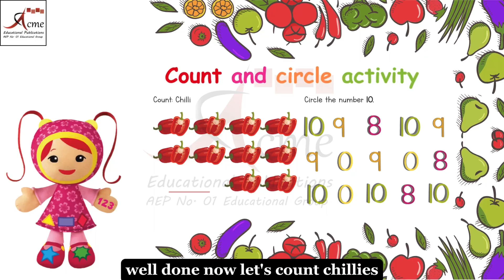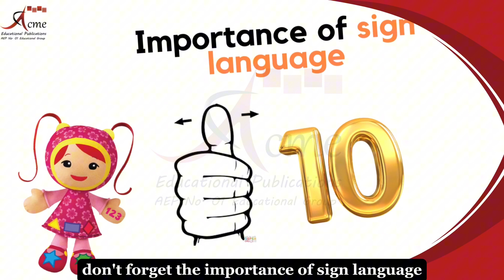UMIZOOMI MATHS: Read The Number 10| Tracing | Counting Game| Circle The Number10|EYFS-1|48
Hello, parents, teachers, and our curious little explorers! Today, we're diving into another thrilling page in our math adventure crafted for nursery kids. Brace yourselves for a delightful blend of tracing, counting, and playful exploration, all centered around the enchanting world of number 10!"

Tracing Number 10:
"Let the joy of tracing number 10 commence! Observe those little fingers as they gracefully follow the lines, connecting with the unique shape of this magical digit. Tracing isn't just about lines; it's the foundation for fine motor skills and a solid understanding of numbers."

Circle the Number 10 Activity:
"But hold on, there's more excitement on the lower half of the page! Can your little ones spot and circle the number 10 among multiple numbers? It's a thrilling challenge that hones their number recognition skills in a fun and interactive way, adding an extra layer of excitement to our mathematical journey."

Count and Trace with Pictures:
"Turning the page unveils a captivating picture where counting intertwines with tracing. Witness the magic as your little explorers count the objects in the picture and trace the corresponding number 10. It's a multisensory experience, merging visual and tactile learning, fostering a holistic understanding of numbers."

Teacher Note - Guiding the Learning Journey:
"As we wrap up this page, a special note for our dedicated teachers. Discover valuable insights into maximizing the learning experience for your little ones. This note offers tips to make each math session engaging and effective. Together, let's continue building a foundation for a lifelong love of learning!"